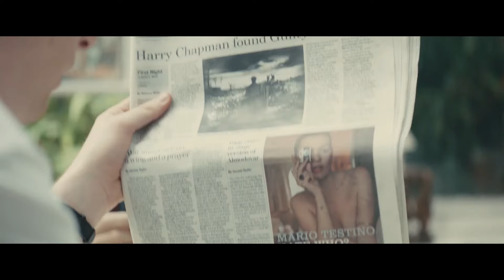Nerd Gets A Power Of Time Travel And Uses It To Satisfy His Wife Continuously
Name of the movie: About Time 2013